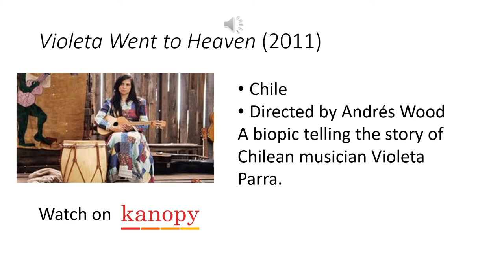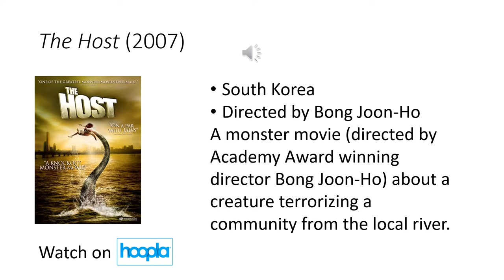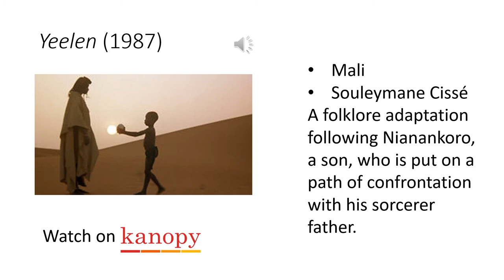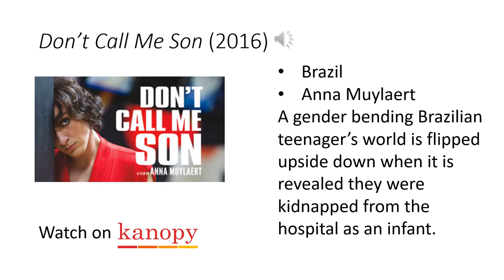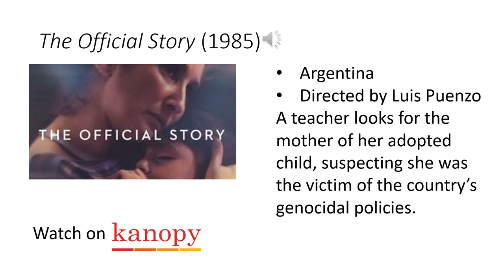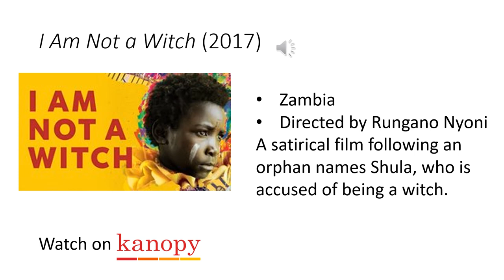Traversing the World Through Cinema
Use your Pioneer Library System library card as your passport while you travel the world through cinema.